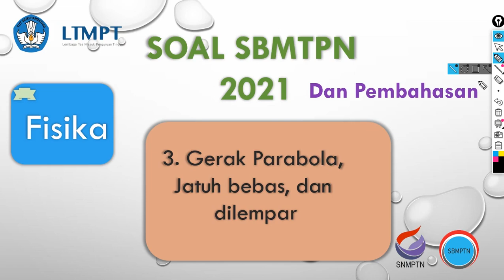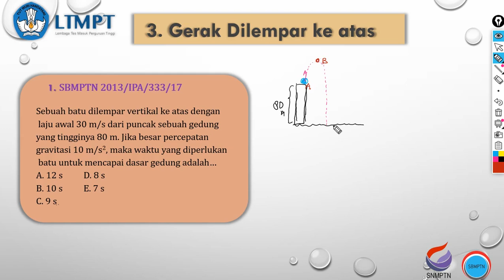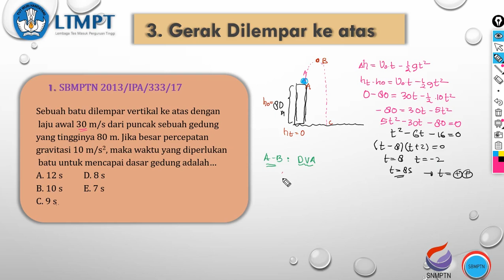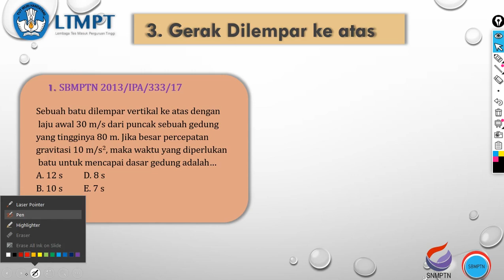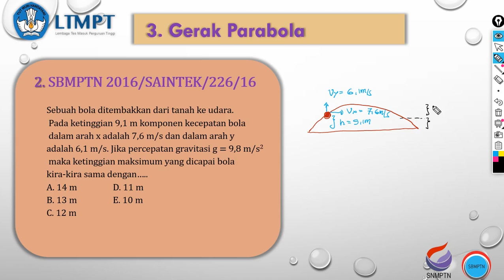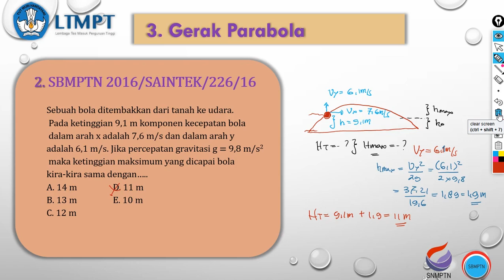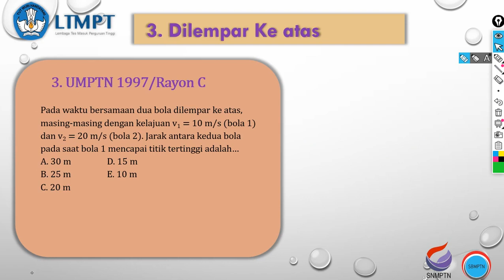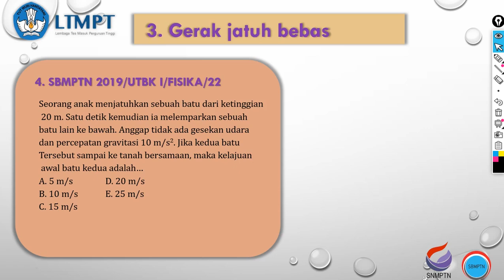FISIKA - Soal SBMPTN dan pembahasan 2021 Part - 3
Gunakan kesempatan anda sebaik mungkin, Supaya anda lulus Snmptn 2021.
Terimakasih.